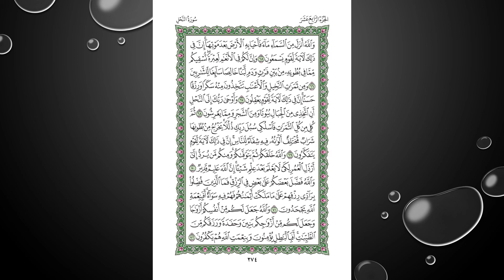Sheikh Shuraim Sura Nahl سورة النحل الشيخ سعود الشريم page 274